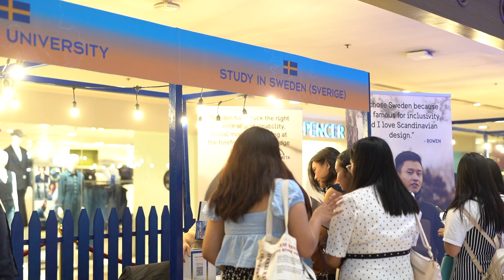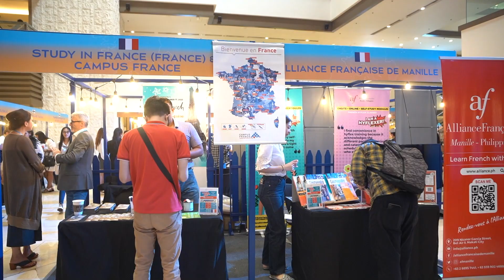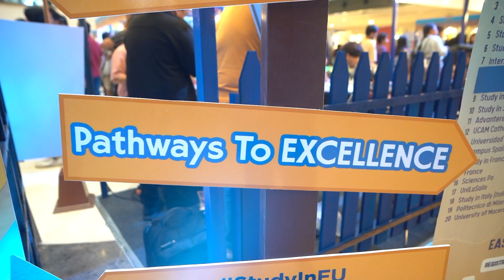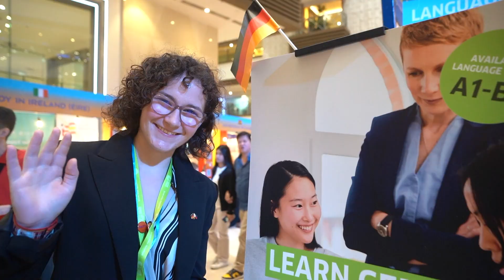EHEF 2023 HIGHLIGHTS